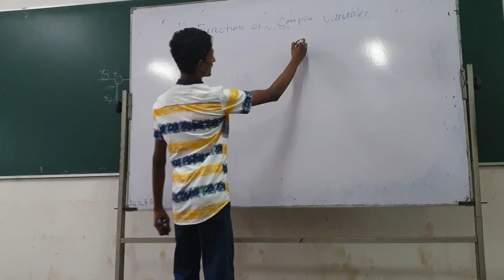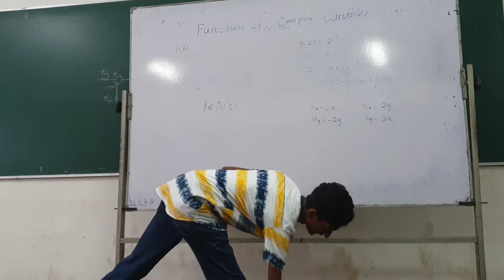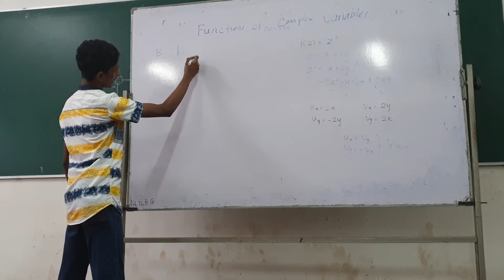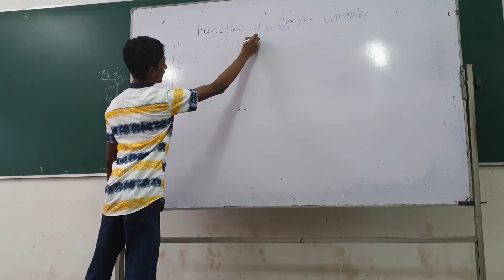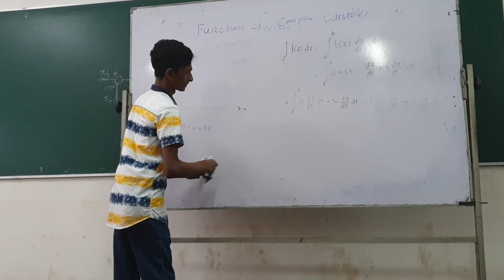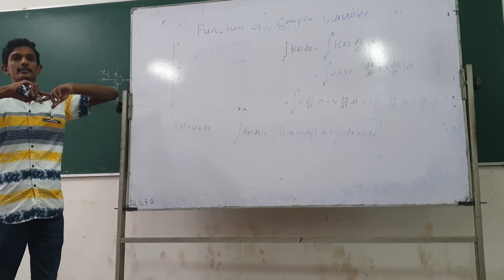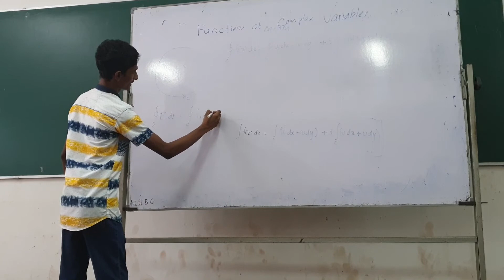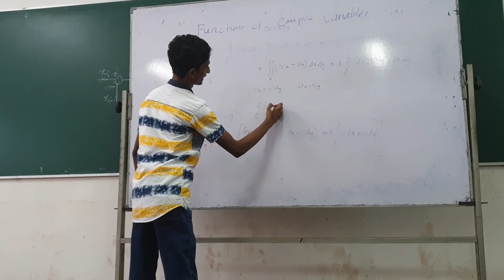Complex Analysis - Part 03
Semester 03 Calculus - Complex Analysis Part 03
By Hasindu - ENTC 17